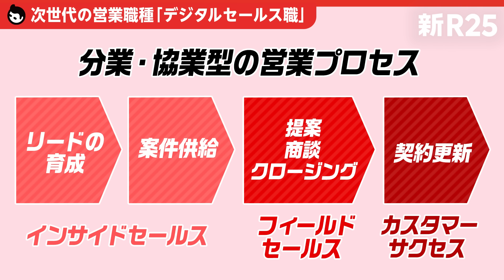営業職＝専門職の時代がくる!?次世代の営業職種「デジタルセールス職」とは？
営業職＝専門職の時代がくる!?

「どうキャリアアップしていけばいい？」
「転職にはどんなスキルが必要？」
など、営業職が抱える漠然とした将来の不安を解決💡

次世代の営業職種「デジタルセールス職」とは？